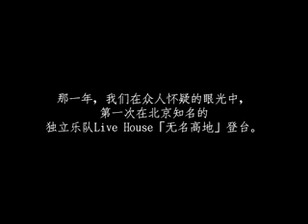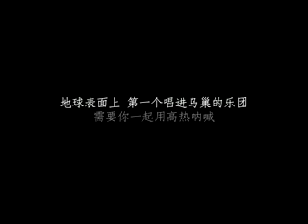五月天倔強-從無名高地出發.mp4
五月天鳥巢發佈會播放視頻《倔強——從無名高地出發》，感謝所有可愛歌迷朋友的圖片、視頻素材。
希望4月30日鳥巢五月天的大家庭裡面有曾經在無名高地、新豪運、北大百年講堂、北展、首體、工體. 的你們。